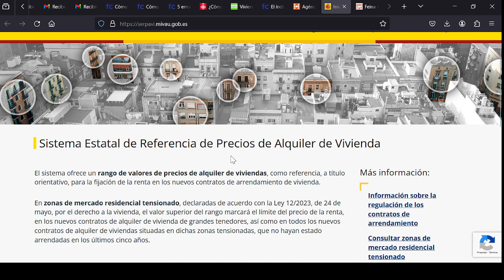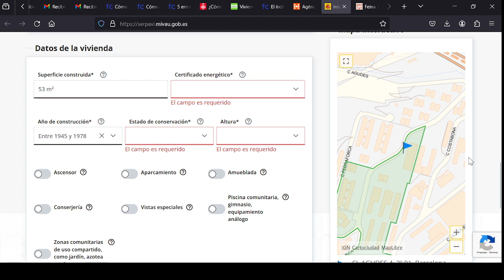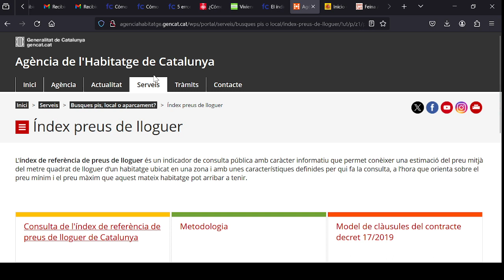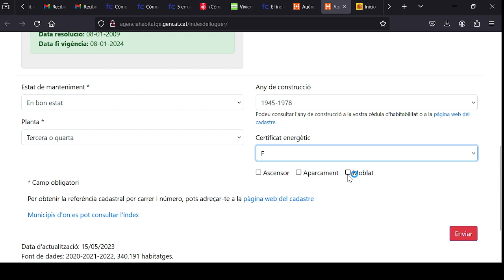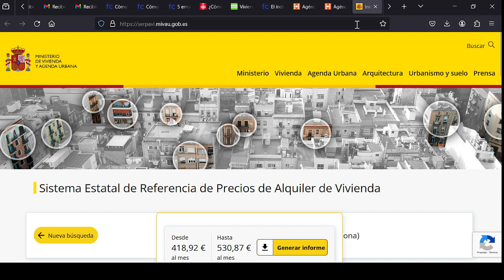Como calcular y saber el precio del alquiler de pisos viviendas en Barcelona España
¿Quieres saber el precio regulado de un piso o casa en Barcelona o España? ¿Quieres alquilar tu vivienda y no sabes por cuanto es el precio del alquiler que te obligan desde los políticos de turno... Y comparamos con la otra base de datos de Habitatge de Catalunya y podrás ver que hay una diferencia importante entre lo que indican desde España a lo que ya tienen calculado desde la Generalitat de Catalunya ¿Por que esa diferencia de precio? ¿Por que no tienen precios iguales siendo organismos oficiales? ¿Están engañando a la población? ¿Necesitas la ayuda de una inmobiliaria en Barcelona para alquilar tu propiedad? Llama al 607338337 o visita